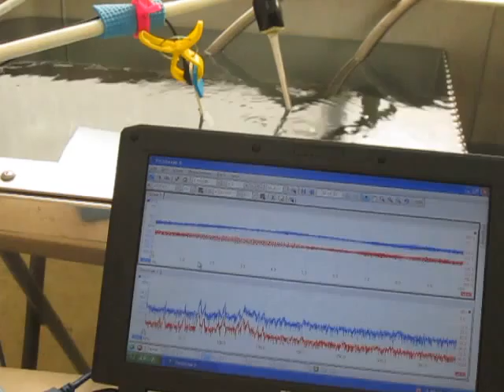‹超音波のダイナミック制御› ultrasonic-labo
超音波のキャビテーションと音響流を
　目的に合わせて制御する
　液循環制御技術に関する、動画を公開しています。

１）超音波洗浄において「超音波」を有効に（制御）利用する技術
２）「洗浄システム」を検討・提案するためのシステム技術
３）音響特性を考慮した装置設計技術
４）キャビテーションと加速度の効果を制御する、液循環技術
５）弾性波動を利用した新しい洗浄（冶工具による）方法の技術
６）音響流と汚れの流れを調整する技術
７）水槽と振動子の表面改質技術
８）装置・洗浄物・治工具の設置技術

xperimental video relates to an ultrasonic

1: Control Technology of Cavitation and Sound Flow
2: Manufacture of Tank Only for Ultrasonic Wave, Liquid Circulation Control Technology
3: Design and Applied Technology of Indirect Container and Jigs & Tools
4: Applied Technology of Microbubble Nano Bubble
5: Measurement and Analysis / Evaluation Technology of Ultrasonic Wave